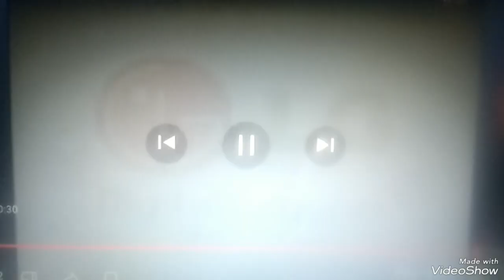LG Digitally Yours Liputan 6 Petang Kecelakaan Maut Mobil Taksi Terbakar